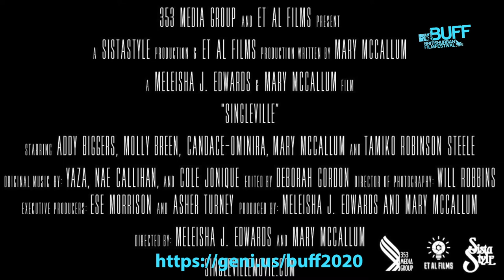SINGLEVILLE Official Trailer (2021) British Urban Film Festival [BUFF]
You can watch SINGLEVILLE now on Apple TV as part of the British Urban Film Festival (BUFF)

Outline: In this raucously funny mockumentary that boasts an all-female cast, three bachelorette pals beat a clutch of contenders to become subjects of a low-budget documentary on single life. Parody is the name of the game as a host of goofy male stereotypes appear in flashbacks, pickup scenarios, and TV show satires, with the three women gleefully trading off the male impersonations.